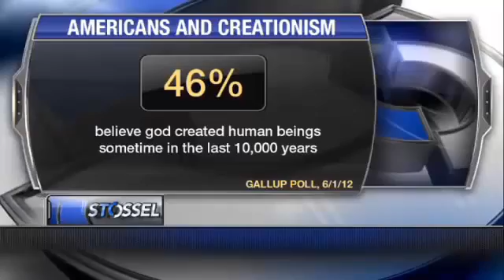Science vs God ,with Michael Shermer,Dinesh D'Souza,Lawrence Krauss,Ian Hutchinson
with Michael Shermer, Dinesh D'Souza,Lawrence Krauss,Ian Hutchinson